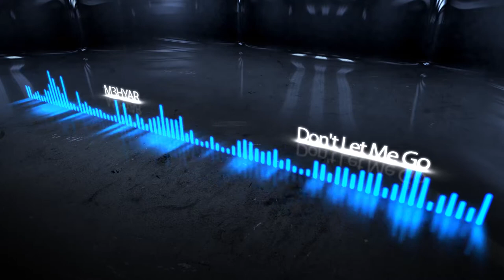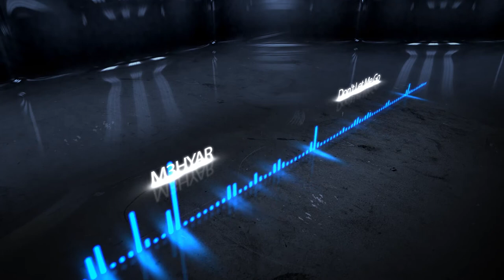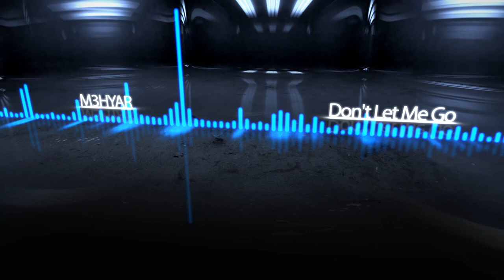M3HYAR - Don't Let Me Go (original mix)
Hope you enjoyed my song
you can download it for free
Like, repost and follow

progressive hous